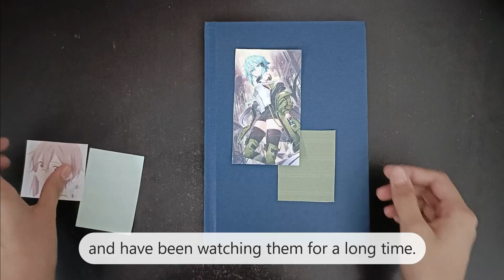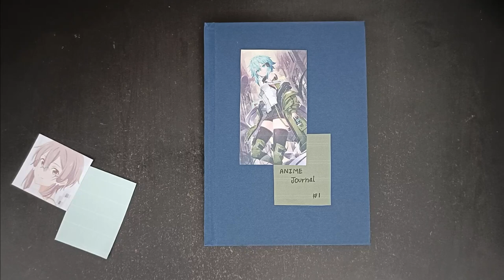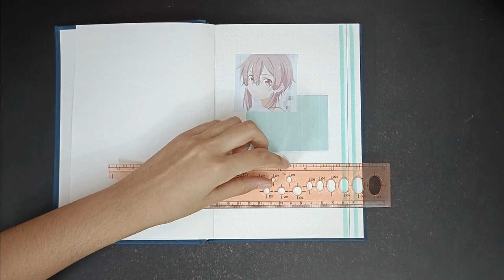Starting My First Anime Journal | #1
All the information related to this video are mentioned below.👇

●Materials Used -
INNAXA Hardbound Diary
Toyshine Pack of 9 Colored Gel Ink Pens
Zebra MILD LINER
FunBlast Cute Cat Paw Highlighter Chisel Pen